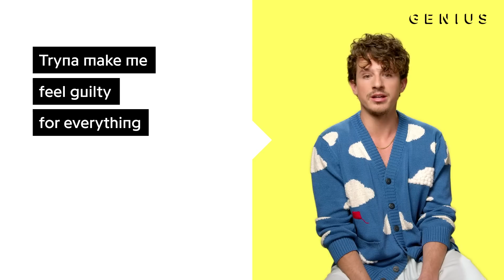Charlie Puth "That's Hilarious" Official Lyrics & Meaning | Verified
“That’s Hilarious” is Charlie Puth’s latest hit, which has been streamed over 20 million times on Spotify to date. The song is produced by the New Jersey native himself and appears on his self-titled album Charlie. On today’s episode of Verified, find out Charlie’s motivation behind the hit song.